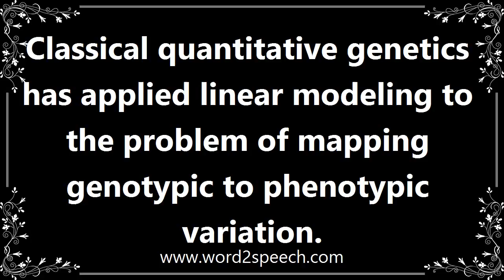Genetics - Meaning and How To Pronounce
Title: genetics

treated as singular

Classical quantitative genetics has applied linear modeling to the problem of mapping genotypic to phenotypic variation.

How to pronounce genetics
definition of genetics
audio dictionary
How to say genetics
What is the meaning of genetics
Pronounce genetics